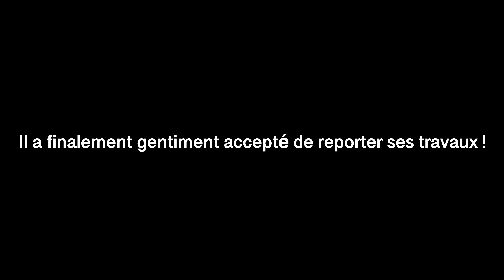Tuto pancakes healthy !!!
Aujourd'hui c'est une vidéo cuisine !
Recette healthy de pancakes facile à faire !

-1 banane
-1 oeuf
-40g de flocons d'avoines
-(whey + chocolat en option)

N'hésite pas à me dire en commentaire si tu as aimé la vidéo !

Jerem